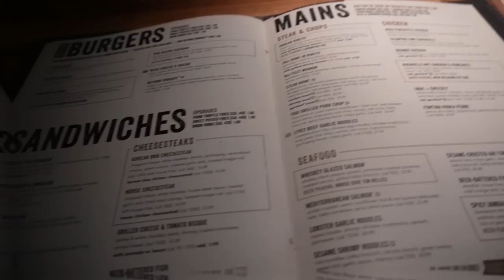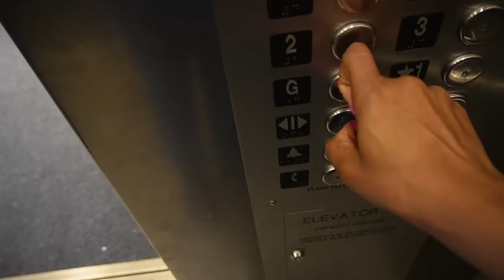VLOG! | black music honors, DC pride and more!